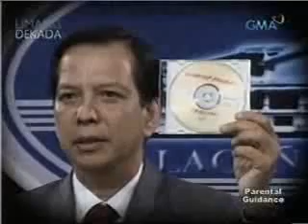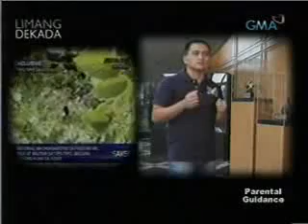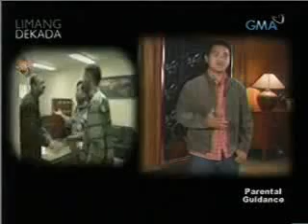Limang Dekada 13-15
GMA News